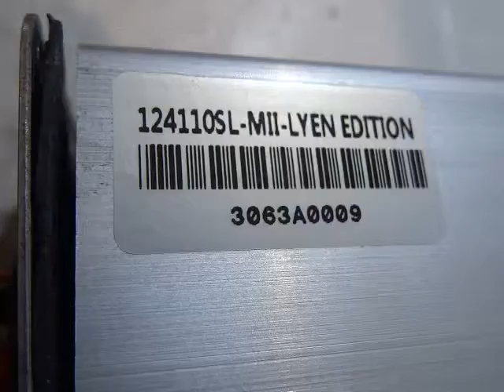Peter K 's 12FET 4110 Sensorless Lyen Controller Test Run